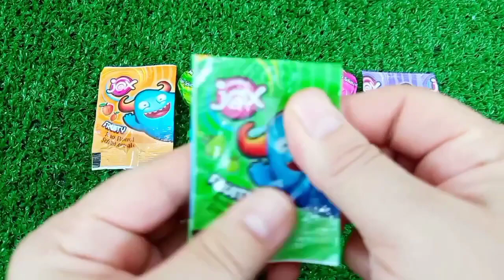ASMR BLACK Candy ENOKI MUSHROOMS BABY OCTOPUS TRUFFLE BLACK BEAN NOODLES 짜장불닭팽이버섯 트러플짜파게티 먹 MUKBANG